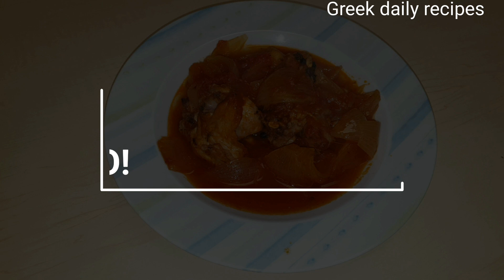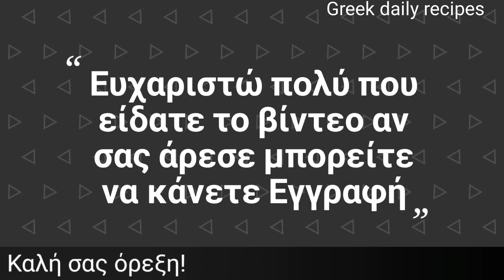Τέλειο Κουνέλι στιφάδο! |Greek daily recipes